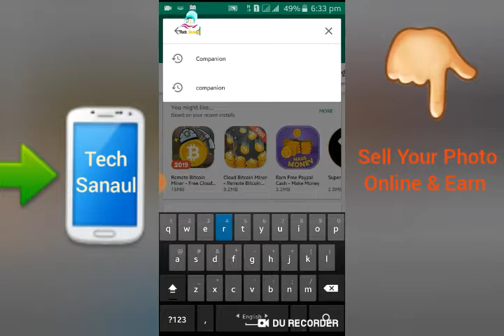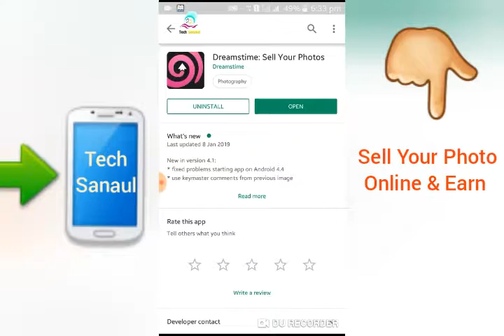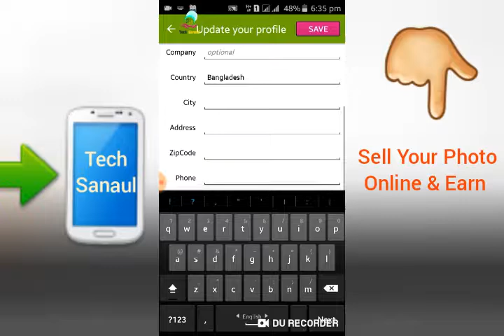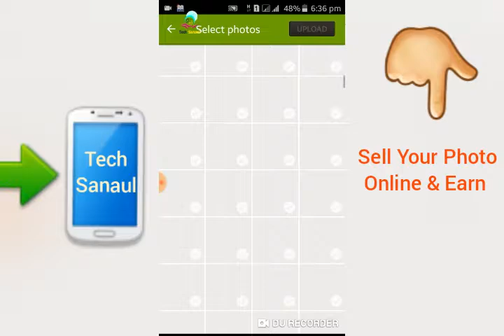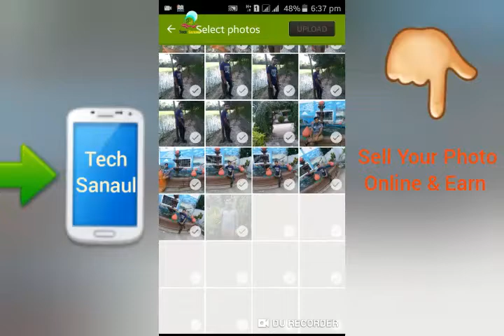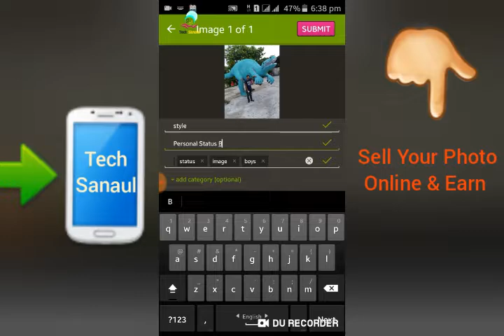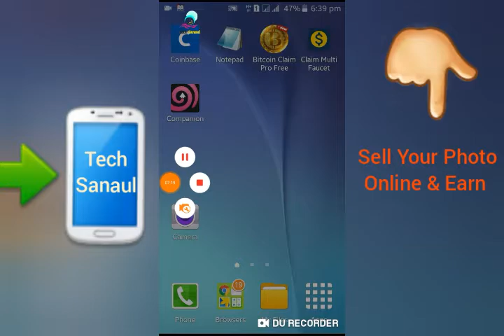ছবি_বিক্রি_করে_টাকা_ইনকাম_#Sell_your_Photo_Earn_Money_Online_full_bangla_Tutorial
Please 1 হাজার এর একটি পরিবারের সদস্য হতে সাহাজ্য করুন

photo sell earn money appala
my sell photos
foap selling photos
getty images earn money
istockphoto make money
banglamake money uploading
500px prime
shutterstock payment proof
stock photography
istock tutorial hindi